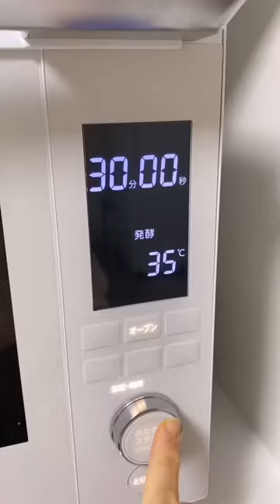昨日リクエストいただいたベーグルレシピ！アレンジもしやすくて何より美味しい😮‍💨💓💓